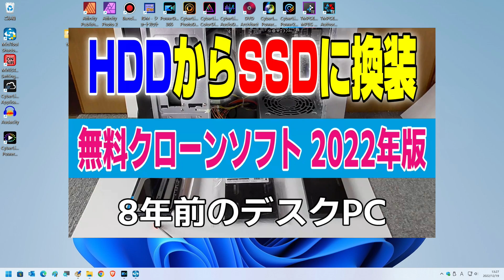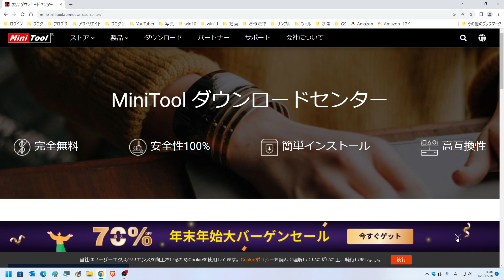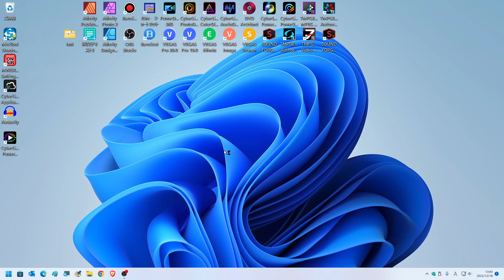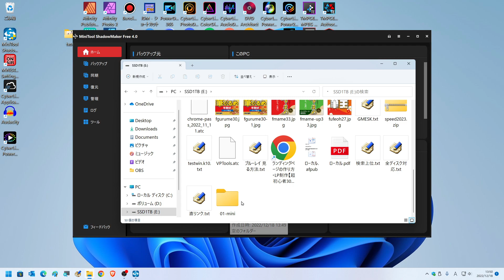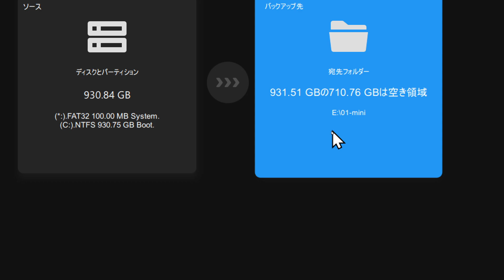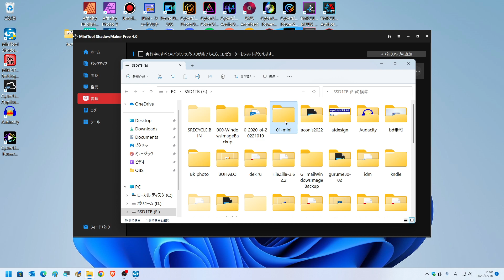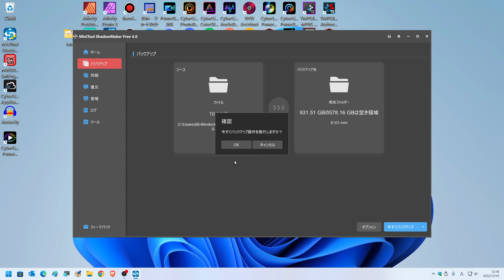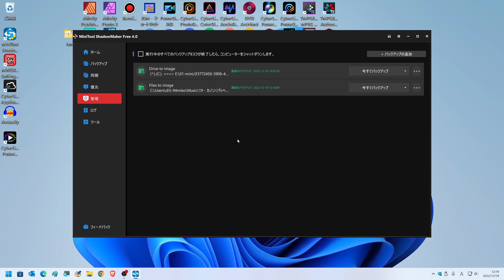無料バックアップ 【MiniTool ShadowMaker 】Windows 11システムイメージバックアップ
Windows 11の無料のバックアップソフト
無料のMiniTool ShadowMakerのバックアップ方法を解説
内容としては、無料版のダウンロードからインストール方法
さらに、システムイメージバックアップ方法と
単ファイルのバックアップ方法を解説
バックアップの復元方法については次の動画で解説